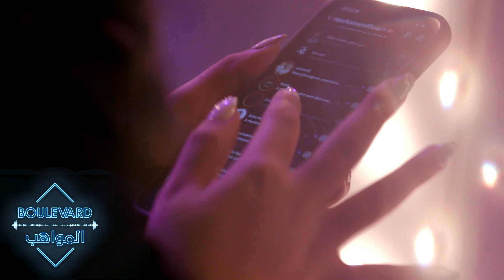أول خطوة لنور قمر كفنانة محترفة